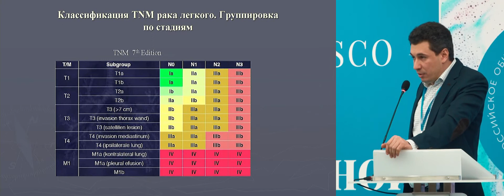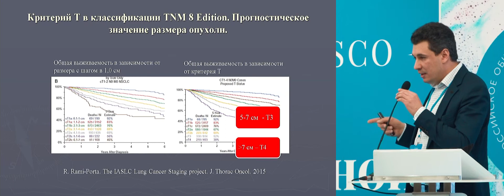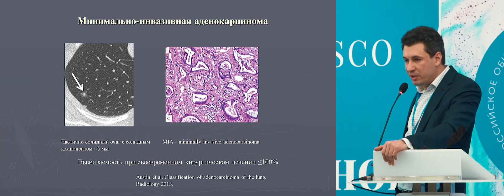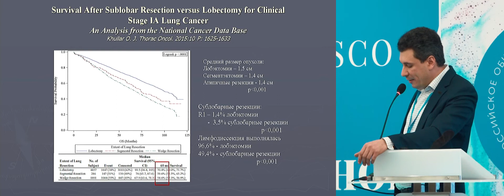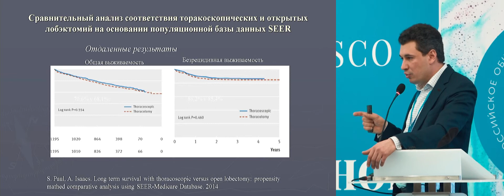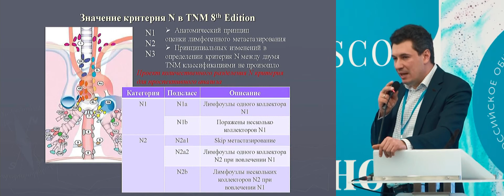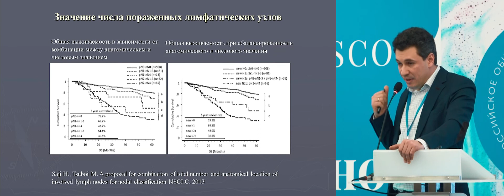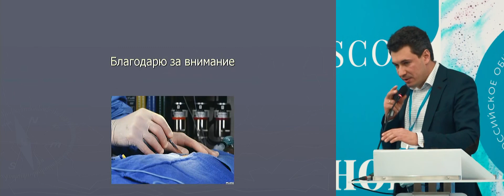Готовы ли мы перейти к 8 редакции классификации рака легкого в клинической практике?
Сессия «Готовы ли мы к переходу на 8 классификацию ТNM?»
– Взгляд хирурга: «Готовы ли мы перейти к 8 редакции классификации рака легкого в клинической практике?»
к.м.н. Левицкий Александр Васильевич, Факультет непрерывного медицинского образования Российского университета дружбы народов, Москва
(Конференция RUSSCO «Рак легкого и опухоли грудной локализации», 20-22 февраля 2020, Краснодар)